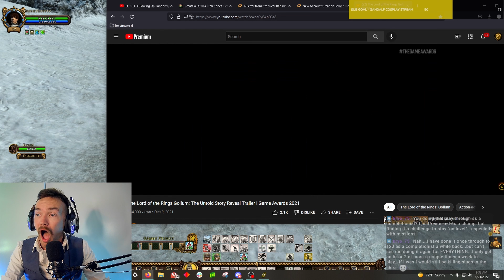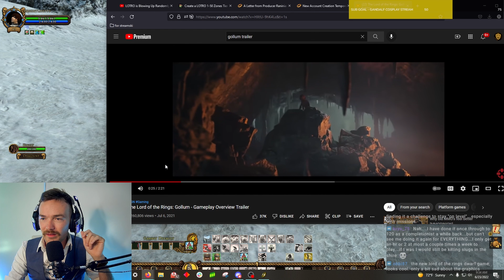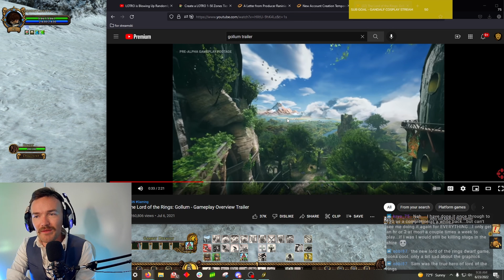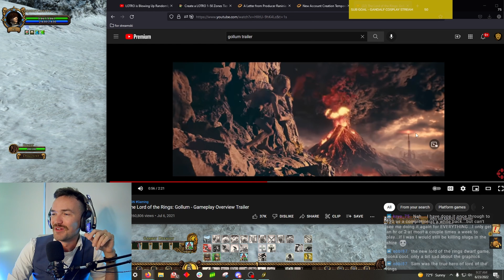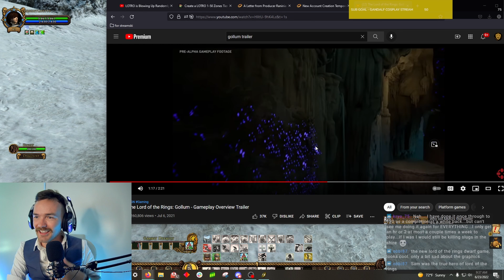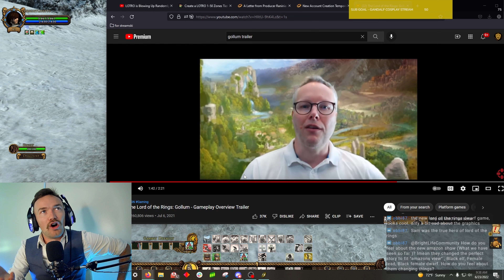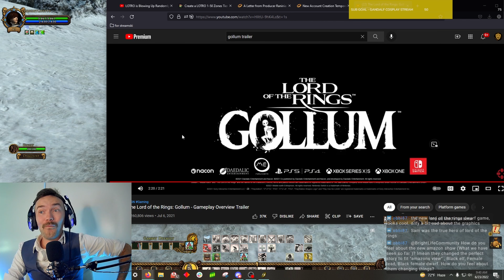Will the GOLLUM LOTR Game be any Good?! (Reaction)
This PRECIOUS Game will really get you going. No I’m not sorry about that joke. No YOU get out!

I want to hear from you on this one - what do you think?

Remember, you’re more loved than you know and more valuable than you realize!

0:00-1:20 - Trailer 1
1:21-8:05 - Developer Trailer
8:06-8:31 - Outtro